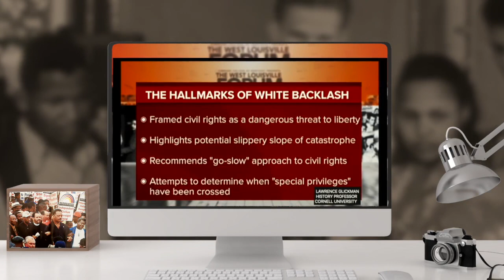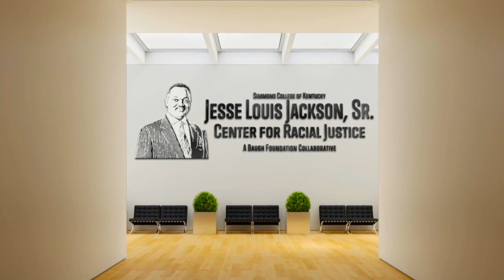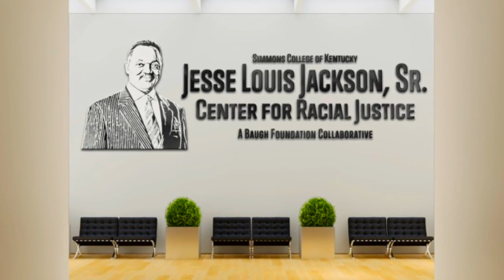Jesse Jackson Justice Center Part 2